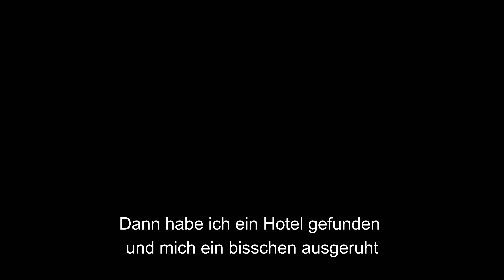Endlich zu Ende - 29 - Fahrradweltreise - Melvin on Tour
Der nächste große Abschnitt meiner Weltreise geht zu Ende. Ich komme in Jakarta an. Damit endet meine Asien Reise und ich freue mich auf neue Abenteuer.
Es nleibt spannend, wo es für mich als nächstes hin geht.

Hier bleibst du immer auf dem aktuellen Stand meiner Reise. Werde Teil des Abenteuers!